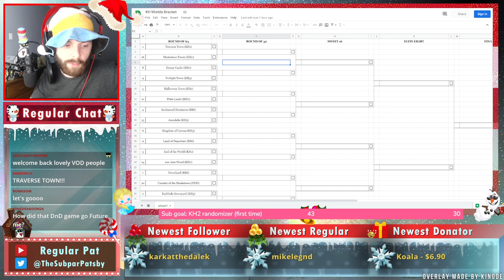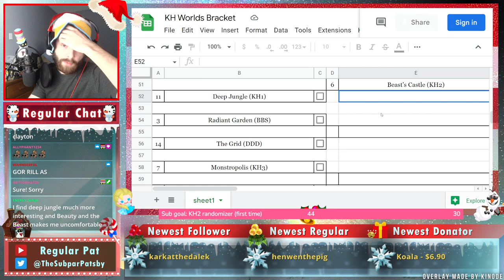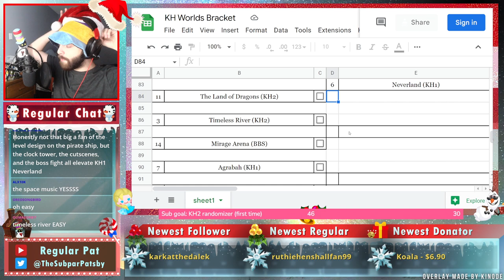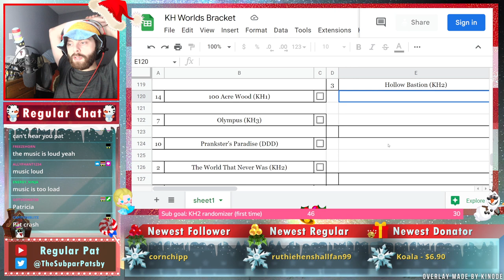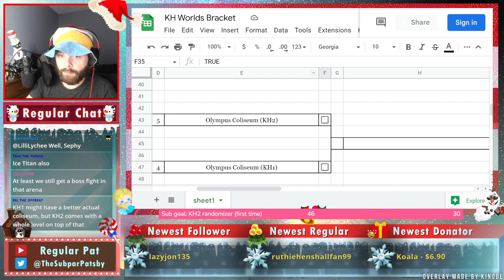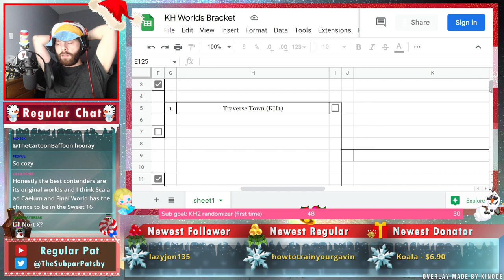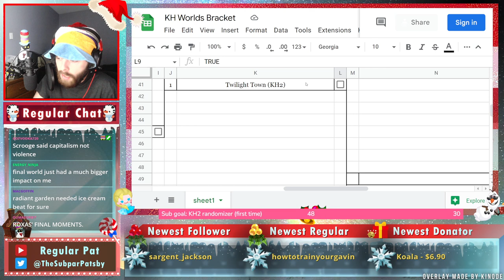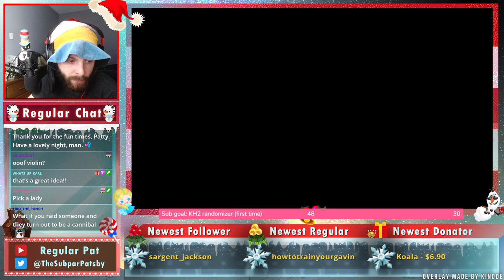Best Kingdom Hearts World Bracket! - Regular Pat Stream